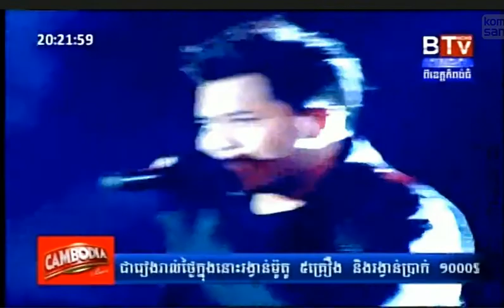Cambodia Family Beer Concert On 15 March 2015 On BTV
Cambodia Beer  Concert 2015 On 15 March 2015|
Carabao Concert 2015 On 8 March 2015|
Please visit us:
Main Channel: